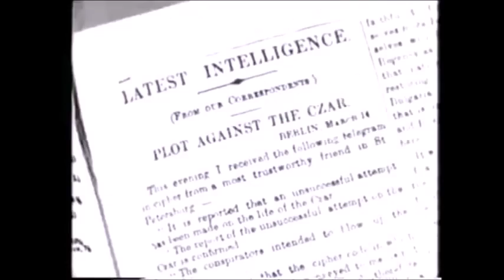1 La política zarista